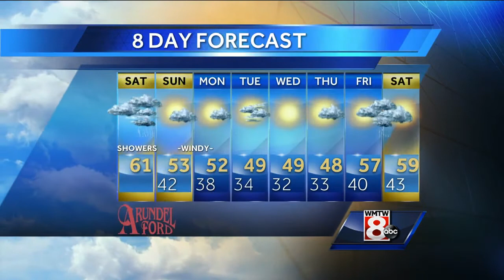Sarah's Saturday Evening Weather Forecast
How's the weather looking for your Saturday? Get your latest Maine's Total Weather video forecast from Meteorologist Sarah Long.